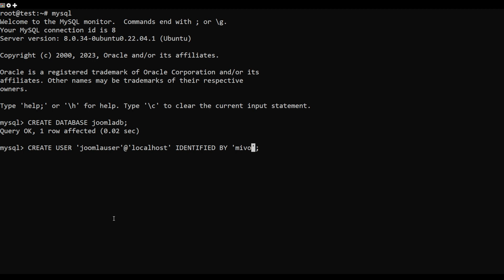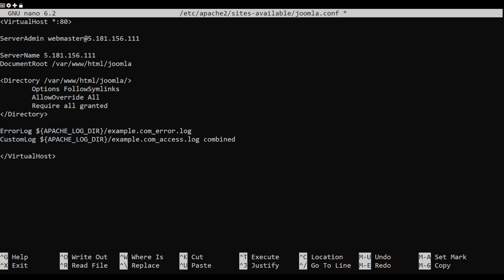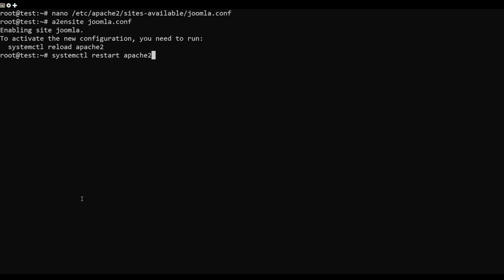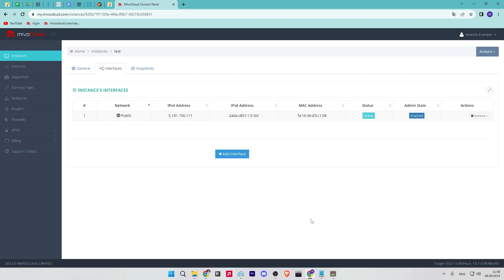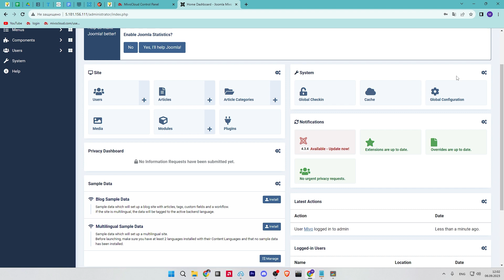How to Install Joomla with Apache on Ubuntu 22.04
Joomla is a free, open-source, and award-winning content management system that allows you to build websites and online web applications. It is written in PHP and uses MySQL as a database backend. Joomla offers some excellent features that help users organize and manage content efficiently. It is extensible, easy to use, search engine friendly, and provides a user-friendly web interface to manage your website from the central place.

In this post, we will show you how to install Joomla CMS with Apache  on Ubuntu 22.04.

Commands Used:
apt install apache2 mysql-server php8.1 libapache2-mod-php8.1 php8.1-dev php8.1-bcmath php8.1-intl php8.1-soap php8.1-zip php8.1-curl php8.1-mbstring php8.1-mysql php8.1-gd php8.1-xml unzip -y
php -v

mysql
CREATE DATABASE joomladb;
CREATE USER 'joomlauser'@'localhost' IDENTIFIED BY 'securepassword';
GRANT ALL ON joomladb.* TO 'joomlauser'@'localhost';
FLUSH PRIVILEGES;
EXIT;

unzip Joomla_4-1-2-Stable-Full_Package.zip -d /var/www/html/joomla
chown -R www-data:www-data /var/www/html/joomla/
chmod -R 755 /var/www/html/joomla/

nano /etc/apache2/sites-available/joomla.conf

VirtualHost *:80

ServerAdmin webmaster@your_domain

ServerName your_domain
DocumentRoot /var/www/html/joomla

Directory /var/www/html/joomla/
        Options FollowSymlinks
        AllowOverride All
        Require all granted
/Directory

ErrorLog ${APACHE_LOG_DIR}/example.com_error.log
CustomLog ${APACHE_LOG_DIR}/example.com_access.log combined

/VirtualHost